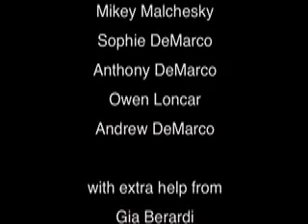Save the Princess